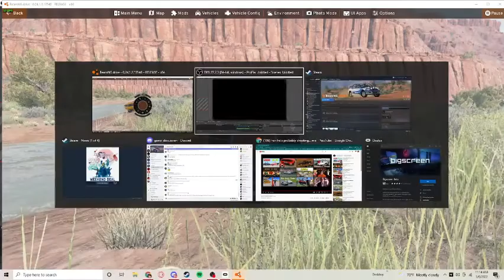Randomized Beam.ng police chases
today we did a beam ng police chase with a car randomizer on!